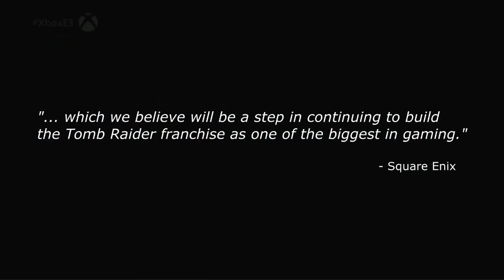The Daily Glitch - Tuesday December 9th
The Daily Glitch is a snapshot of today's gaming news. Today, Alien: Isolation allows players to abuse themselves, DayZ developer launches his new studio, Dying Light drops some new trailers, and Rise of the Tomb Raider is confirmed as an Xbox Exclusive.

ALIEN: ISOLATION
Creative Assembly adds new Nightmare mode for those wishing the game was harder.

ROCKETWERKZ
DayZ Creator Dean Hall launches his new New Zealand based studio, RocketWerkz.

DYING LIGHT
Upcoming Zombie Survival game drops two new trailers. Release date January 27, 2015.

Xbox confirms that the upcoming Tomb Raider sequel will be an exclusive for the Xbox platform.

Copy & Host: Troy